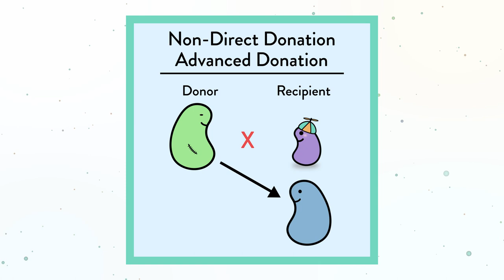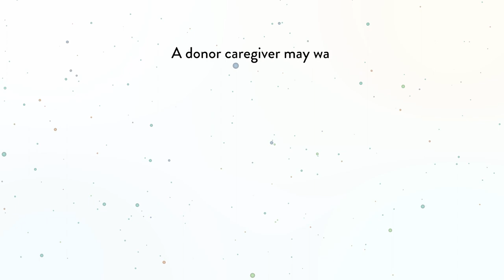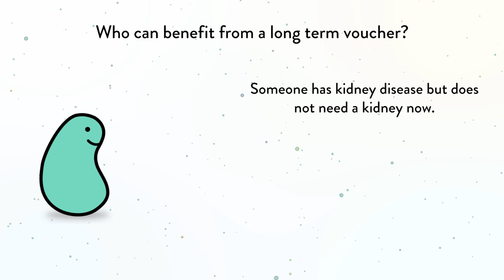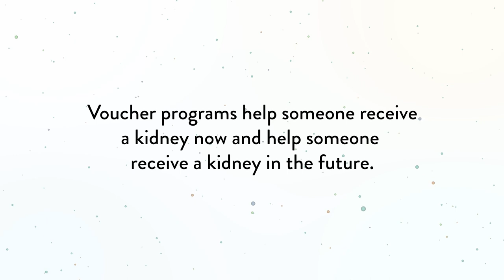Intro to Living Kidney Donation Voucher Programs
Use the links to access brochures containing details about the living donor voucher and protection programs.

References

Colaneri J, Billman R, Branch J, Derkowski D, Frey G, Woodard A. Dissolving Disincentives to Living Kidney Donation. Nephrol Nurs J. 2021 Sep-Oct;48(5):481-488.

Cooper M, Leeser DB, Flechner SM, Beaumont JL, Waterman AD, Shannon PW, Ronin M, Hil G, Veale JL. Ensuring the need is met: A 50-year simulation study of the National Kidney Registry's family voucher program. Am J Transplant. 2021 Mar;21 (3):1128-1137.

Lee LY, Pham TA, Melcher ML. Surg Clin North Am. 2019 Feb 9;9(1):37-47.

Nassiri N, Baskin AS, Herbert LK, Connor S, Pham T, Melcher ML, Sinacore J, Veale JL. Eur Urol Focus. 2018 Mar;4(2):185-189.

Organ Procurement and Transplantation Network (OPTN). (2023). Data.

Ross LF, Rodrigue JR, Veatch RM. Ethical and Logistical Issues Raised by the Advanced Donation Program "Pay It Forward" Scheme. J Med Philos. 2017 Oct 1;42(5):518-536.

Veale JL, Nassiri N, Capron AM, Danovitch GM, Gritsch HA, Cooper M, Redfield RR, Kennealey PT, Kapur S. Voucher-Based Kidney Donation and Redemption for Future Transplant. JAMA Surg. 2021 Sep 1;156(9):812-817.